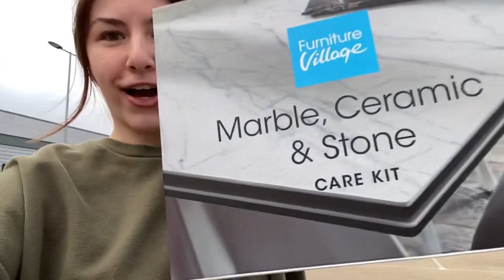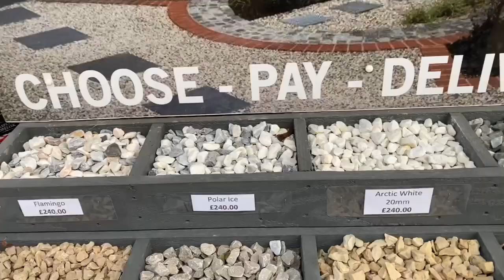Weekend Vlog | Coffee Spills, Furniture Village & A Christmas Garden Centre Visit | Lily&Ashley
Hello All🤍

Happy December🤩🎄🎅🏻
This weeks video is kicking off with all the Christmas vibes, we went for a lovely visit to a garden centre and it got us all in the festive mood. I spilled coffee in Ashley’s car (ooops🤣) and we also had a little trip to Furniture Village (again🤣)
L&A x